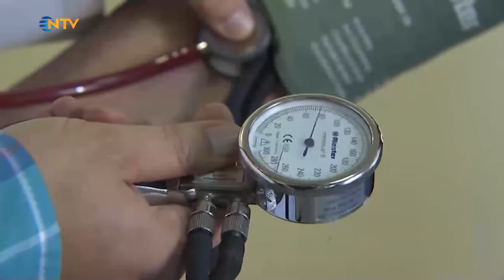‘‘Eskiden doktorlara saygı daha fazlaydı’’ - NTV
19 Mayıs Atatürk’ü Anma, Gençlik ve Spor Bayramı vesilesiyle bir çınar ve bir fidan yan yana geldi. 89 yaşında, 64 yıllık bir hekim Dr. Erdinç Köksal, çocuğu hatta torunu yaşındaki Dr. İlyas Kavak ile biraraya geldi. Köksal ve kavak doktorluk üzerine, değişenler ve hiç değişmeyenlere dair sohbet etti. (Haber:Melike Şahin Kamera:Önder Gündoğdu)